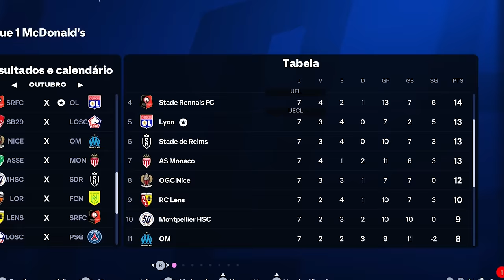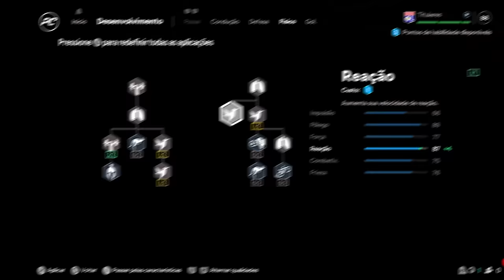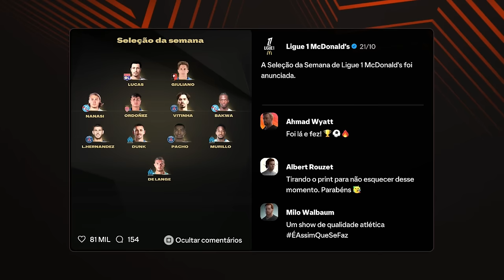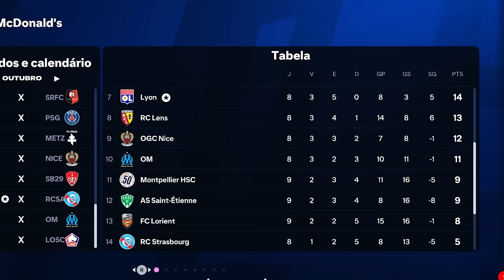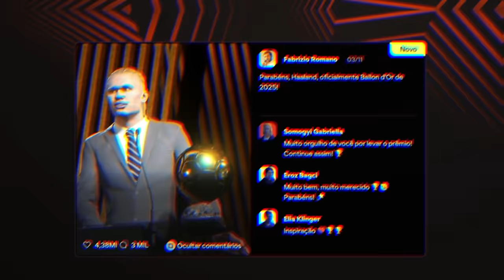FUI BUSCAR A BOLA DE OURO MAS... MC JOGADOR EPI 19 - FC 25